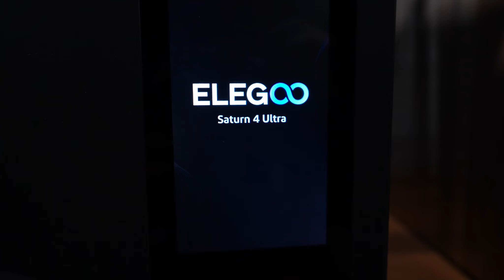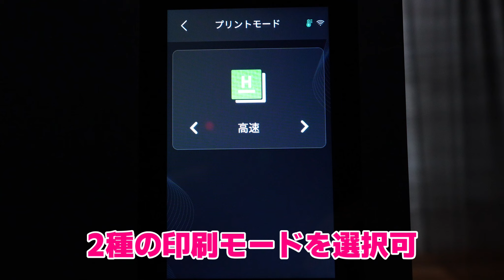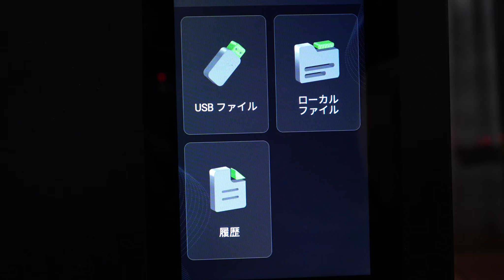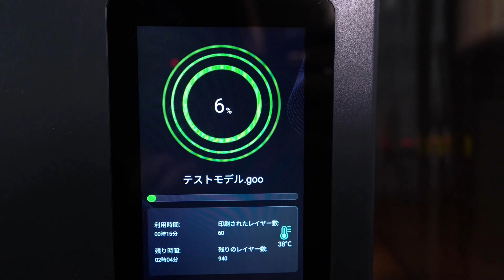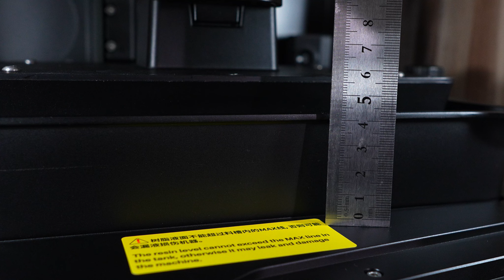ELEGOO Saturnシリーズ最新機種！ 気になるチルト機構光造形3Dプリンター使ってみた【Saturn 4 Ultra】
以前気になる3Ｄプリンターとして取り上げたELEGOOの新機種、Saturn 4 Ultra を使ってみました。
チルト機構搭載ということで、今まで体験した事の無い動きをするプリンターに感動！
今回は導入～初回プリント編。次回動画は印刷精度や機能を中心となります。お楽しみに！

※動画冒頭の過去動画サムネイル画像がSaturn4ではなくMars5のものになっておりますので訂正致します。正しくはSaturn4時の動画サムネイル画像となります。

サターン4 ウルトラ（Saturn 4 Ultra）